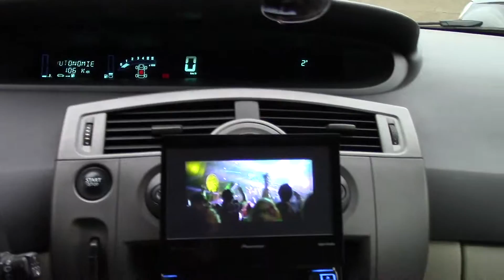FOCAL KRX 3 & FOCAL K2 POWER165 KR (CLUB VerSion) sQ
pioneer av h 7500bt + focal krx3 + focal kr power 2+ lanzar 680w 350 rms oval+audison bit play hd+kipus carbono pro 2500w+audiobahn 1500hct (mono)+audiobanhn 1506t(subwoofer)
 focalprice 88,888 88% 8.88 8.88
 focal ses sistemi 88,888 88% 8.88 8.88
 focal midrange 88,888 88% 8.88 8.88
 focal optik 88,888 88% 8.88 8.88
 focal kulaklık 88,888 88% 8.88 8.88
 focal utopia 88,888 88% 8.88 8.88
 focal ne demek 88,888 88% 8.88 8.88
 focal alpha 65 88,888 88% 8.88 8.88
 focal hoparlör 88,888 88% 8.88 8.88
 focal alpha 50 88,888 88% 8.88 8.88
 focal alpha 80 88,888 88% 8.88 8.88
 focal aria 906 88,888 88% 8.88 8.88
 focal amfi 88,888 88% 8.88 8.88
 focal auditor rse-165 88,888 88% 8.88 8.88
 focal access 165 a1 88,888 88% 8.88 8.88
 focal aria 926 88,888 88% 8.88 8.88
 a focal point 88,888 88% 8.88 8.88
 a focal impaired awareness seizure 88,888 88% 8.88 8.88
 a focal seizure 88,888 88% 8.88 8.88
 a focal-spot size of 0.3 mm or smaller is essential for 88,888 88% 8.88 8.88
 a focal point placed too close to the edge of a composition will 88,888 88% 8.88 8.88
 a focal trough is 88,888 88% 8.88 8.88
 a focal point is used to do which of the following 88,888 88% 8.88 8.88
 a focal onset seizure is characterized by 88,888 88% 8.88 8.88
 focal bass 88,888 88% 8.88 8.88
 focal bam 88,888 88% 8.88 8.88
 focal beryllium 88,888 88% 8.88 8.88
 focal bambu 88,888 88% 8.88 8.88
 focal bmw 88,888 88% 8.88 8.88
 focal bam xl 88,888 88% 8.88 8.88
 focal bambu serisi 88,888 88% 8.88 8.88
 focal bluetooth kulaklık 88,888 88% 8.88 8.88
 (b) focal length of the mirror 88,888 88% 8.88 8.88
 focal b.a.m 88,888 88% 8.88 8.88
 focal b.a.m xl 88,888 88% 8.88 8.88
 focal b&w photo editing 88,888 88% 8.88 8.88
 focal b lines 88,888 88% 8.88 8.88
 focal b&w 88,888 88% 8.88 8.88
 focal b lines ultrasound 88,888 88% 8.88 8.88
 b&w vs focal 88,888 88% 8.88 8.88
 focal cortical dysplasia 88,888 88% 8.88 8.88
 focal component 88,888 88% 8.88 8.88
 focal chili 88,888 88% 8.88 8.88
 focal car audio 88,888 88% 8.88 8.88
 focal chorus 726 88,888 88% 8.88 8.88
 focal clear 88,888 88% 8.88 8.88
 focal cms 65 88,888 88% 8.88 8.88
 focal chorus 826 88,888 88% 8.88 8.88
 ifbmw-c focal 88,888 88% 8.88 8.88
 c mount back focal length 88,888 88% 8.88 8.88
 aps-c focal length conversion 88,888 88% 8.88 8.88
 aps-c focal length equivalent 88,888 88% 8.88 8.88
 c mount focal length 88,888 88% 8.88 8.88
 aps-c focal length 88,888 88% 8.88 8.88
 c mount focal reducer 88,888 88% 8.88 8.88
 focale c'est quoi 88,888 88% 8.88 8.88
 focal çeviri 88,888 88% 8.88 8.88
 çeviri focal point 88,888 88% 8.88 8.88
 focal length çeviri 88,888 88% 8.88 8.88
 focal ça veut dire quoi 88,888 88% 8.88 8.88
 focal dome 88,888 88% 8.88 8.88
 focal dimension 88,888 88% 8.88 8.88
 focal dome 5.1 88,888 88% 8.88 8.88
 focal dystonia 88,888 88% 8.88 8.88
 focal dome pack 5.1 88,888 88% 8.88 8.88
 focal dome subwoofer 88,888 88% 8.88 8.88
 focal diablo utopia 88,888 88% 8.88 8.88
 focal dimension sub 88,888 88% 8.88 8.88
 distance focale d'une lentille convergente 88,888 88% 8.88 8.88
 focalisation d'un texte 88,888 88% 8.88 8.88
 focale d'un objectif 88,888 88% 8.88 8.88
 focale d'une lentille 88,888 88% 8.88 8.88
 focale d'un telescope 88,888 88% 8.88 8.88
 focalisation d'antigone 88,888 88% 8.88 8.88
 focale d'un appareil photo 88,888 88% 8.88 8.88
 focalisation d'un faisceau laser 88,888 88% 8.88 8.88
 focal er5 88,888 88% 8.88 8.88
 focal electra 88,888 88% 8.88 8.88
 focal es 165 kx3 88,888 88% 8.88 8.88
 focal elegia 88,888 88% 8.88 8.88
 focal es 165 k2 88,888 88% 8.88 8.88
 focal elear 88,888 88% 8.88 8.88
 focal electra 1027 be 88,888 88% 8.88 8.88
 focal er1 88,888 88% 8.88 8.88
 e faecalis 88,888 88% 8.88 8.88
 e focal length 88,888 88% 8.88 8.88
 focal e 25 kx 88,888 88% 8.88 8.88
 focal e 30 kx 88,888 88% 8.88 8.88
 focal e25kx review 88,888 88% 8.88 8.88
 focalizzazione e punto di vista 88,888 88% 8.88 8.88
 focalizzazione e narratore 88,888 88% 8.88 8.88
 focallure é bom 88,888 88% 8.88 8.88
 focal fossa 88,888 88% 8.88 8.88
 focal f3 88,888 88% 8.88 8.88
 focal fx 165 88,888 88% 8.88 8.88
 focal f30 88,888 88% 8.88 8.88
 focal fps 4160 88,888 88% 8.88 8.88
 focal focal chorus 705 v 88,888 88% 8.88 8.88
 focal france 88,888 88% 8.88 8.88
 focal fiyat